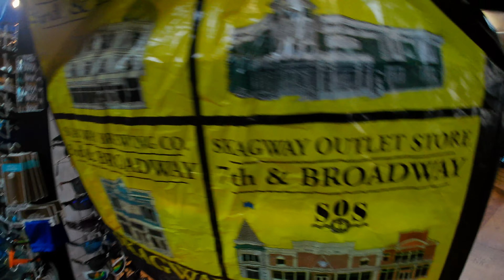BEST SHOP SKAGWAY ALASKA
One piece of souvenir from Skagway was enough to take it home.